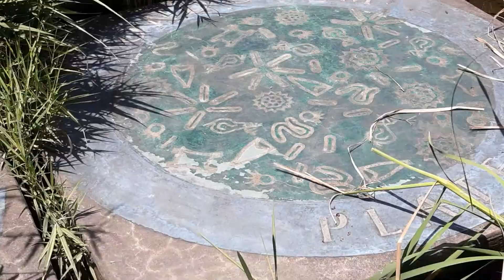COOL WALKWAY THROUGH WETLANDS AT THE DISCOVERY CENTER AT MURFREE SPRING IN MURFREESBORO TN